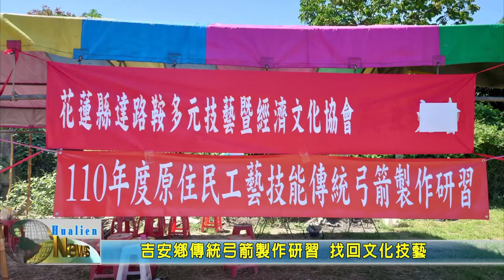20211003 04 吉安鄉傳統弓箭製作研習 找回文化技藝